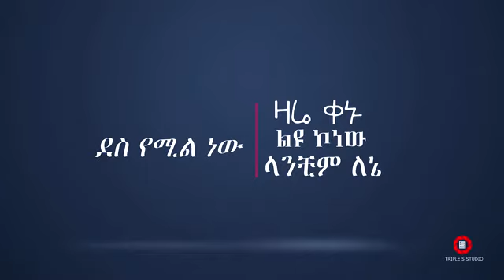ታገቢኛለሽ ወይ ወንዲ ማክ !!